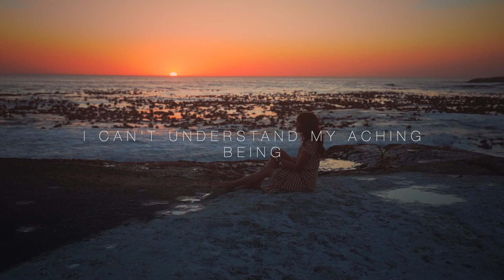Being is Strange ft Deanna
One of the most ambitious projects I worked on. This song was written with a very alternative style to structure :)